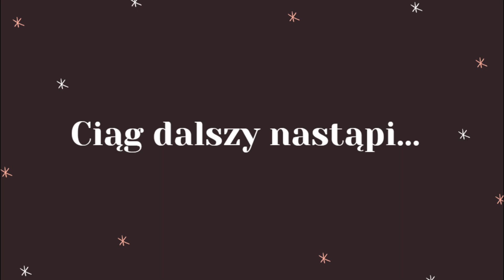Przygody z Najką | Minecraft #1